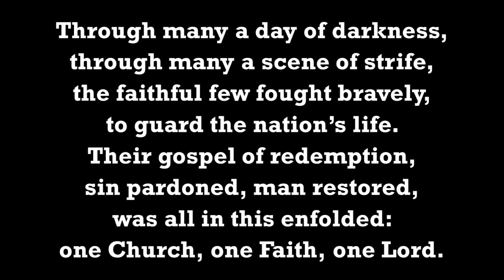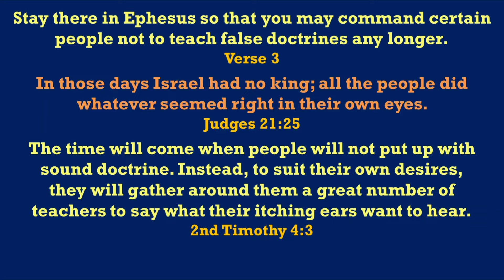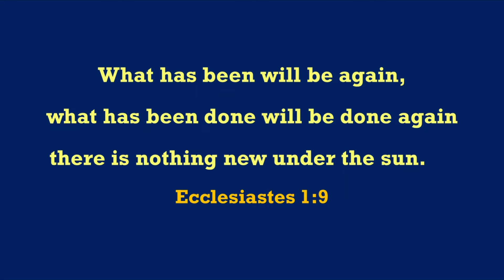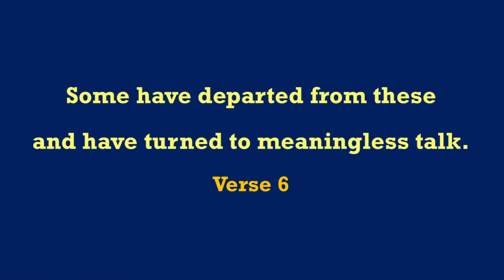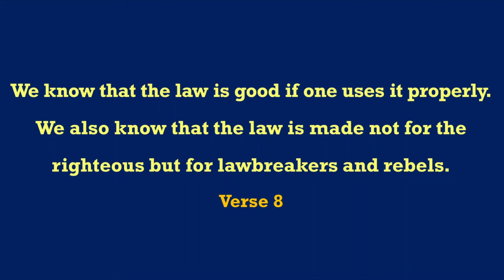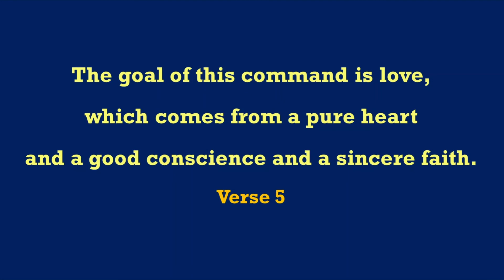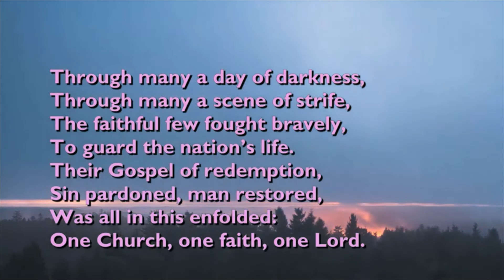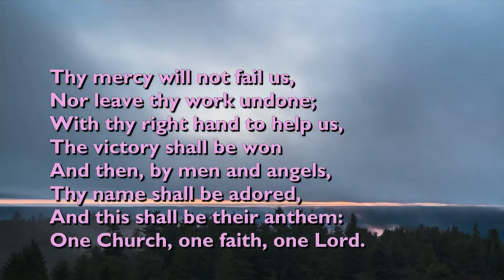1st Timothy 1:1-11 Sermon by the Revd Karl Przywala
1st Timothy 1:1-11 Sermon by the Revd Karl Przywala, St Andrew's Anglican Church, South Brisbane, 14th August 2022. For subtitles click cc button at bottom of screen.